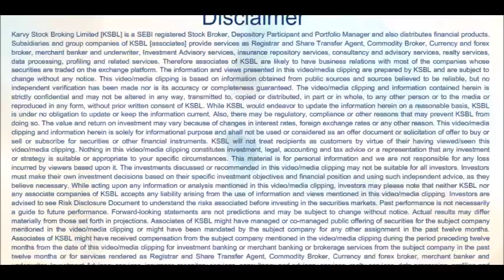Karvy Daily Wrap up (25-04-2016) - Global markets dragged Nifty lower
Karvy Daily wrap up presented by - Nikunj Todi (Research Analyst): Nifty opened flat in the morning and remained in pressure throughout the day, ending with a loss of 44.25 points or 0.56% at 7855.05. BankNifty traded choppy between 16768 to 16605 levels.